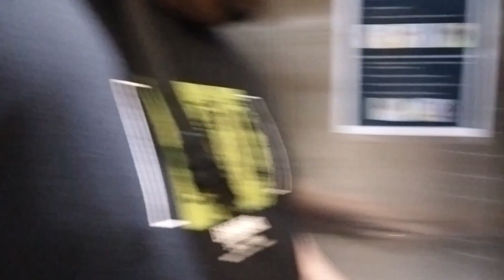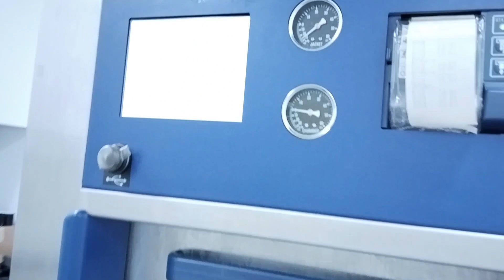Temankan Kawan Over Time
8:11pm, 9:03pm, 9:16pm, 16/1/24